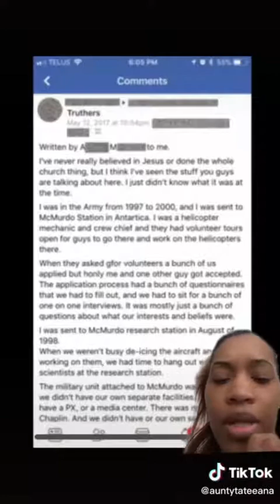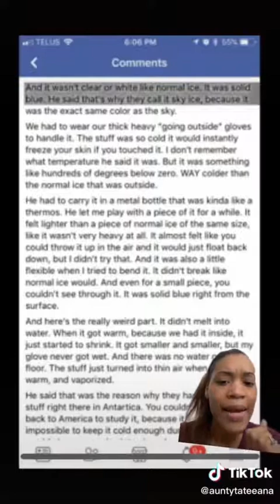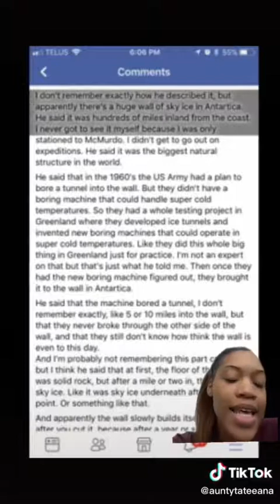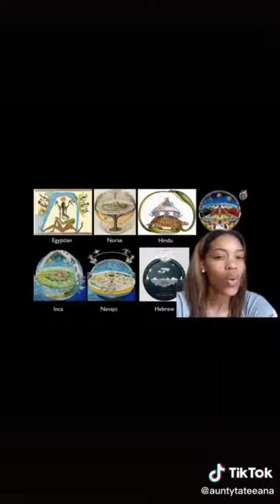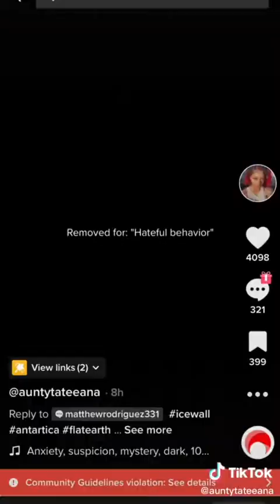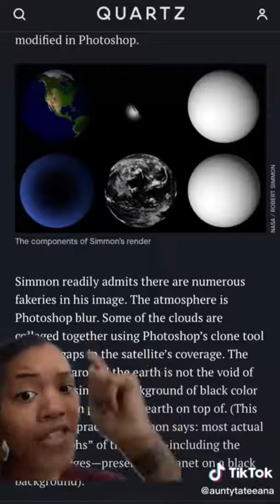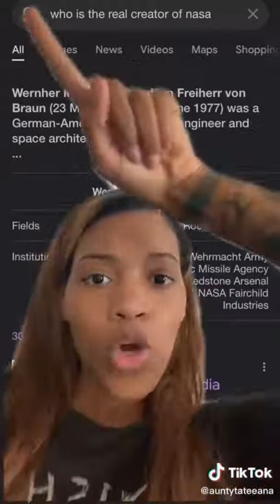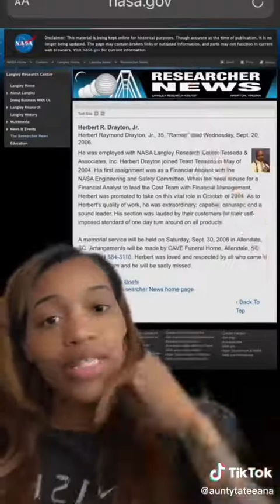Flat Earth Compelling Ice Wall Facts made on TikTok